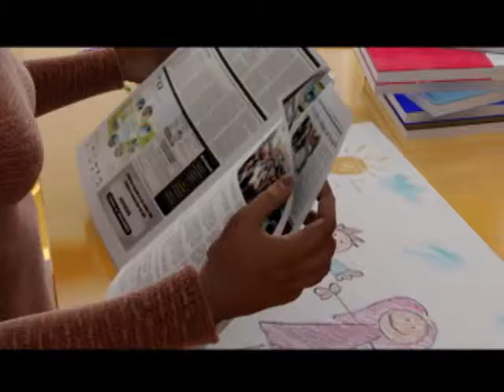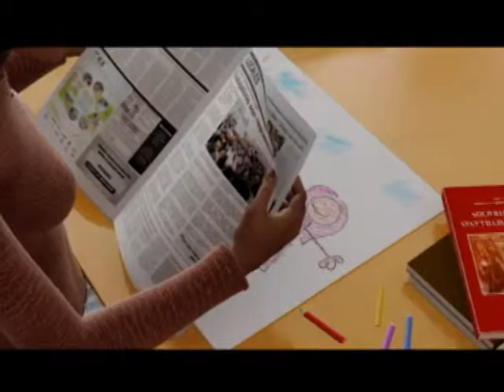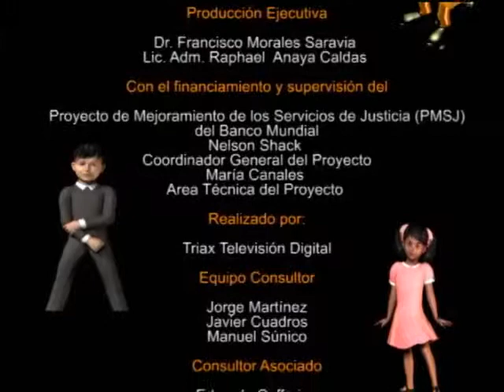La Constitución y el Tribunal Constitucional - La Constitución para Niños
Como parte de su política de educación del Tribunal Constitucional presenta dentro de la categoría "La Constitución para Niños"  el video "La Constitución y el Tribunal Constitucional".